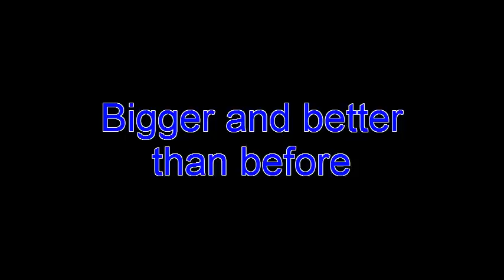Minecraft Montage #6 w/ Blake_Callahan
Song - DJ pila - Immortality
I do not claim to own all rights to this video.